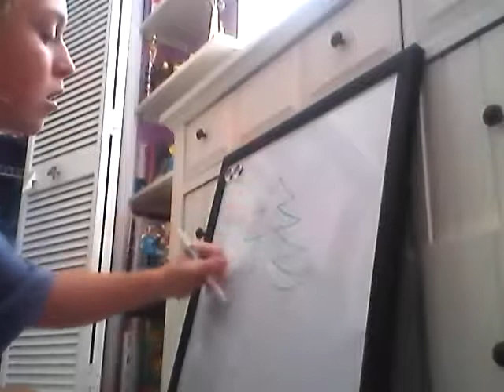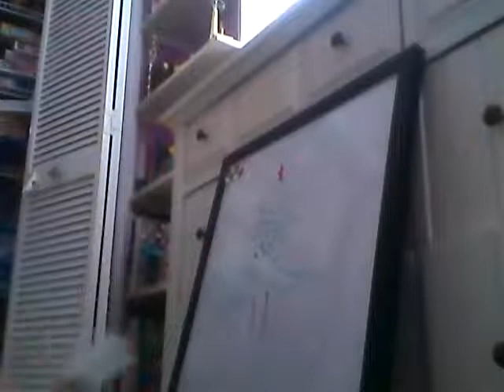christmas tree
awesome